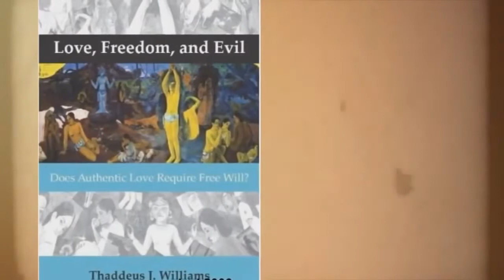Keith Thompson on Free Will: My Rebuttal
My rebuttal of Calvinist Keith Thompson on the issue of Free Will being a non-Christian "pagan" doctrine.